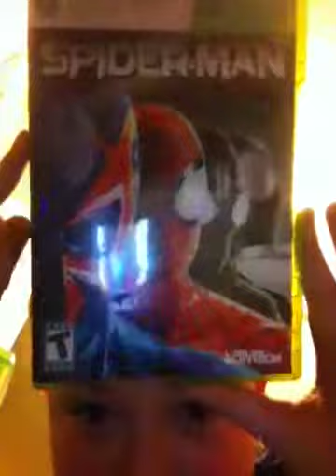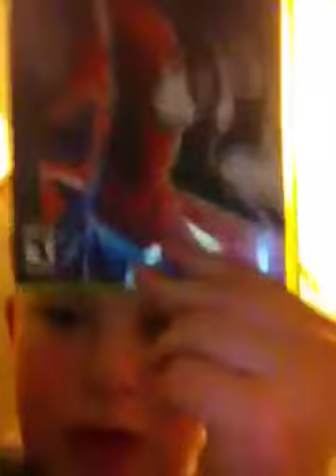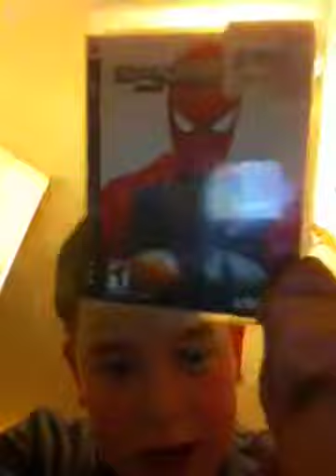Top 8 spider man games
Best spider man games